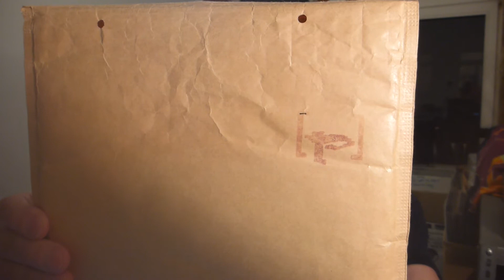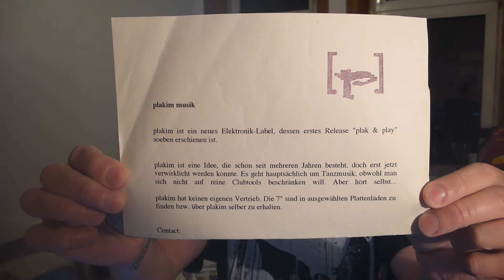a vinyl community / vc reply video to tom high rant district | baze.djunkiii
next show:
30.10.2k21 baze.djunkiii presents: Ambient Exile Volume 1 @ Radio alHara / Betlehem, Palestine
04.11.2k21 baze.djunkiii presents Legitimate Breaks Volume 1 @ Radio Flouka / Paris, France
02.12.2k21 baze.djunkiii in the mix @ Radio Flouka / Paris, France
30.12.2k21 baze.djunkiii in the mix @ Radio Flouka / Paris, France

wanna support? buy some new music released on one of my labels via BANDCAMP!

NEW MIXTAPE!

more baze.djunkiii @